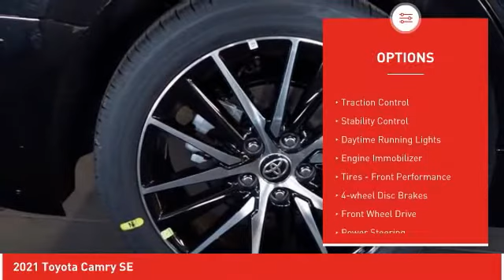2021 Toyota Camry Ardmore PA 211052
2021 Toyota Camry SE

Ardmore Toyota
219 East Lancaster Avenue

You'll love this 2021 Toyota Camry. This is a sedan you'll want to take home.